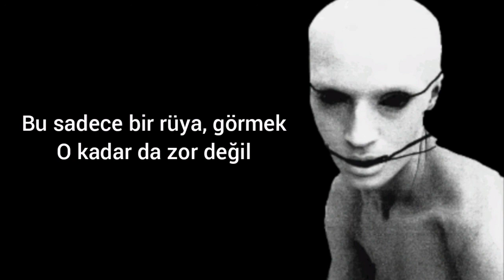Poppy - khaos X4 {türkçe çeviri🎶}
Yeni şarkıyı beğendiniz mi?